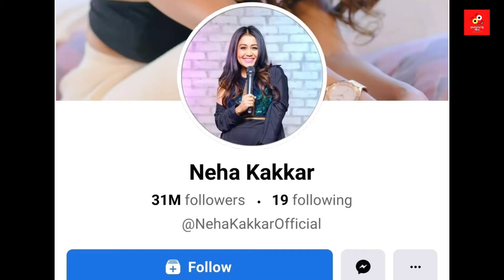Singer Neha Kakkar Unknown Facts | Expensive Era